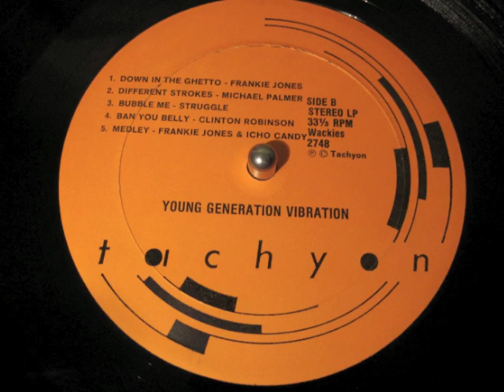Clinton Robinson - Ban You Belly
Here's another one from the Young Generation Vibration LP on the Cuss Cuss riddim.